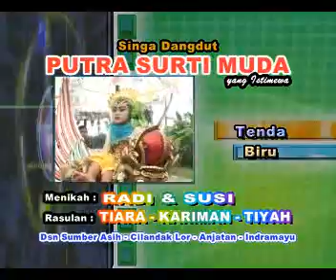Putra surti muda edisi Sumber Asih 17